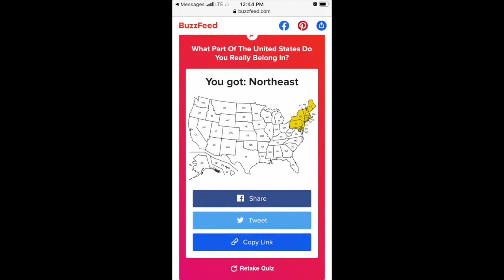TuesdayTalks with Abbie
This week, we sit down with one of our co workers, Abbie Stoll! She talks about working at North Star for almost a year. She also shares information and items she makes through her self made business on the side, ACS Designs! Abbie has made us a variety of things, some of them have been featured on past episodes! Tune in to see her things that she makes!